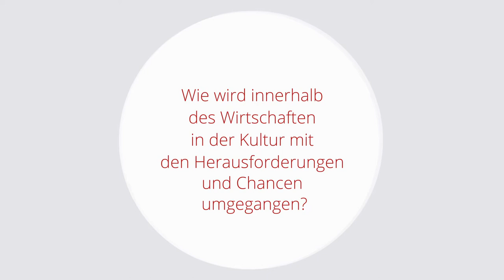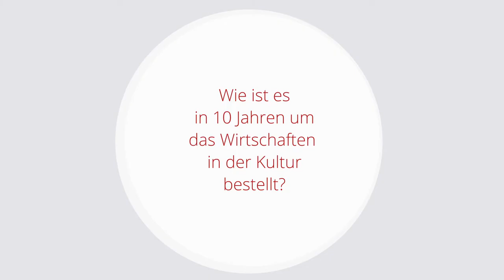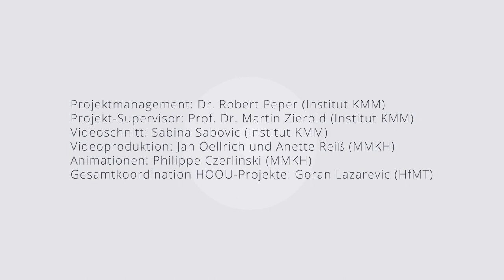Episode 9 – Wirtschaft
Auch der große Bereich der Betriebswirtschaft, der integraler Bestandteil des Managements einer Kultureinrichtung ist, ist von dem technologischen Fortschritt betroffen – angefangen von neuen Möglichkeiten der Kalkulation bis hin zum betrieblichen Controlling und der Personalrekrutierung. Friedrich Loock schildert in seinem Beitrag, auf welche Weise sich klassische betriebswirtschaftliche Aufgaben im Alltag von Kulturorganisationen aufgrund des digitalen Wandels verändern und welche Auswirkungen dies auf das Wirken der Kultureinrichtungen hat.

Zur Person: Friedrich Loock ist seit 1998 Ordinarius für Kultur- und Medienmanagement an der Staatlichen Hochschule für Musik und Theater Hamburg (1998–2002: Stiftungsprofessur der ZEIT-Stiftung Ebelin und Gerd Bucerius). Gemeinsam mit seiner Frau leitet er die Gemeinnützige Gesellschaft EmMi Luebeskind. Am Institut KMM unterrichtet er die Fächer Betriebliches Wirtschaften und Marketingmanagement.

Projectmanagement: Dr. Robert Peper
Project Supervision: Prof. Dr. Martin Zierold
Video Editing: Sabina Sabovic
Video Production: Jan Oellrich and Anette Reiß
Animations: Philippe Czerlinski